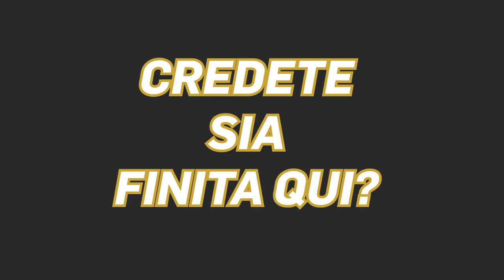SERIE C su FIFA 22 - JAYDEE MOD ITALIAN PACK (Trailer)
Ciao ragazzacci, ecco il Trailer della JayDee Mod Italian Pack!
Tanti contenuti esclusivi:
SERIE A, SERIE B, SERIE C (girone A-B-C), SERIE A RUSSA, SERIE A BRASILIANA!

💻 IL MIO SETUP PC ▻
Acer Nitro 5 (RTX 3060)
Razer Seiren X
Razer Cynosa Chroma

👇Per acquistare FIFA 22👇
FIFA 22 PC

Piaciuto il video? Lascia un commento, metti "mi piace". Grazie del supporto :D